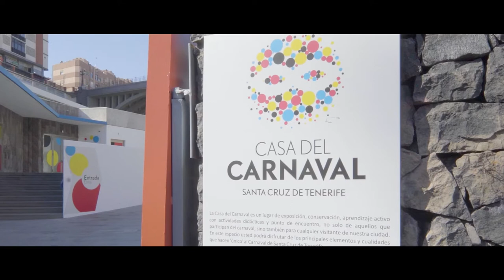🎥 Presentación de la programación del Carnaval de Santa Cruz de Tenerife para 2021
📲 Santa Cruz oferta este año un Carnaval virtual condicionado por la  crisis sanitaria.
💚💙 Entre el 17 de febrero y el 7 de marzo se desarrollará una programación inédita que recordará al mundo, que Santa Cruz, sigue siendo el Corazón del Carnaval.